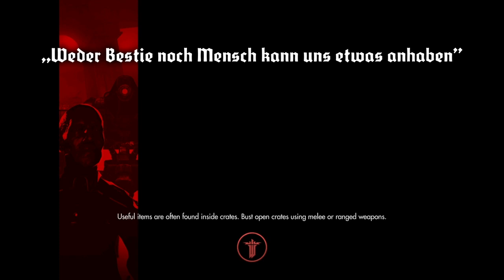PCC - Wolfenstein: The New Order - Part 3 * ERIC'S LEAVING THE CHANNEL *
The boys reach an impass as they tackle tough subjects; separation, growing up, and Nazi genitalia.

New to the channel? Here's a few links to get ya started!